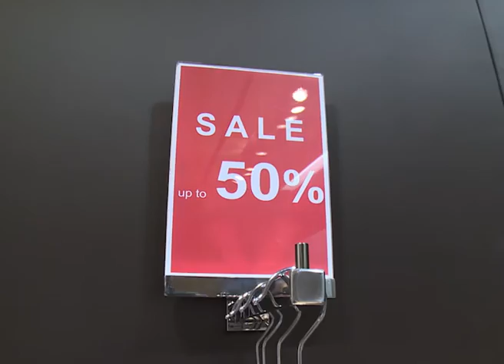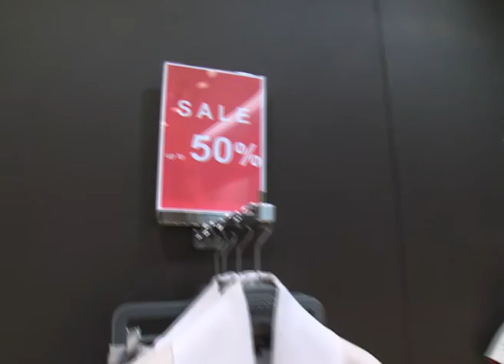ЭСКАДА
Магазин ESCADA на Мустая Карима, 42 тел. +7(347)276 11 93, проект ТРЕНДЫ вместе со Светланой Кольцовой!